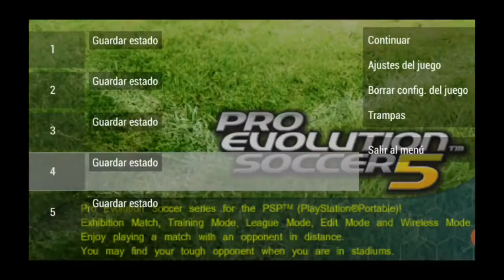PES 5 AC Milan V Arsenal 1- 2 (Extra Time)